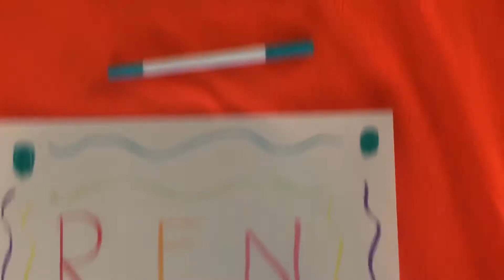Billy goes camping